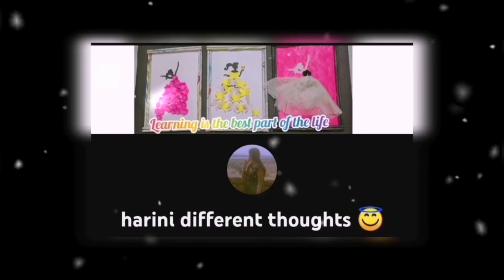medaram sammakka sarakka jathara#vlog#